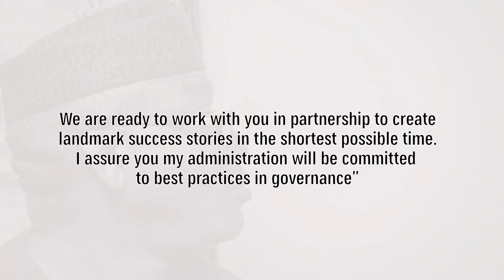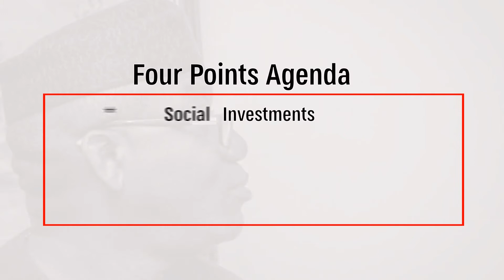JKF 2.0, A CLEAR PATH TO THE ACTUAL DEVELOPMENT OF EKITI STATE.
This is a documentary highlighting few of the steps taken in Restoring the Values of Ekiti State under the second administration of Dr. John Kayode Fayemi.